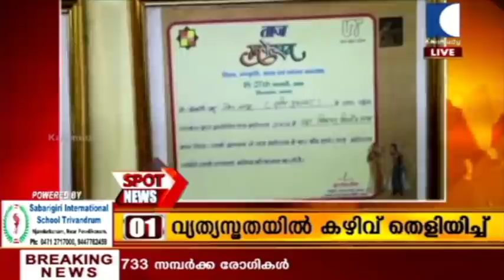കോട്ടയം മുട്ടമ്പലം നഗരസഭ ശ്മശാനത്തിലേക്ക് ഉള്ള റോഡ് നാട്ടുകാര്‍ ഉപരോധിച്ചു | Spot News